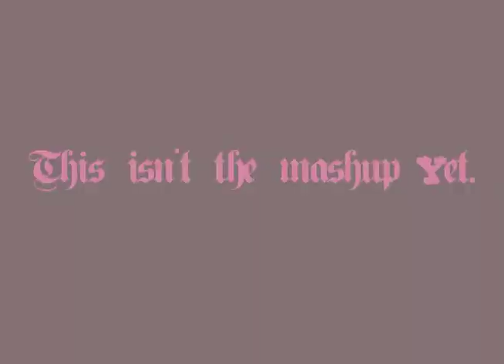The Only Mashup You Like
DJ Ben Beutel-Gunn and DJ Michael Fentin collaborate on this highly anticipated release. TURN YOUR SPEAKERS UP AND LOCK YOUR DOORS! THINGS WILL NEVER BE THE SAME.